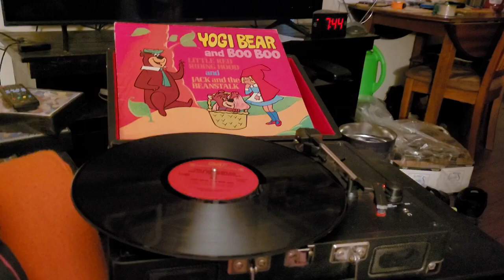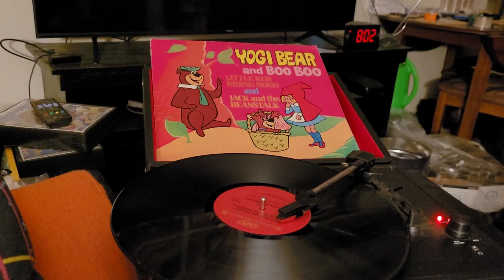episode 873 yogi bear and boo boo little red riding hood 1977 record